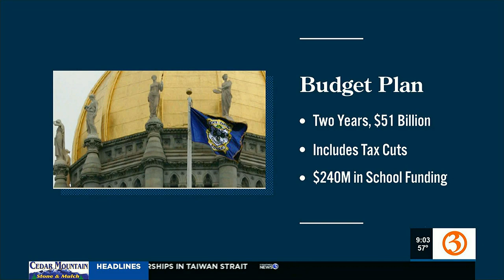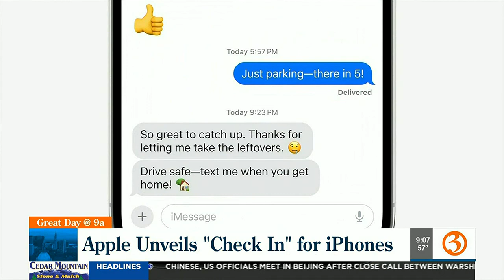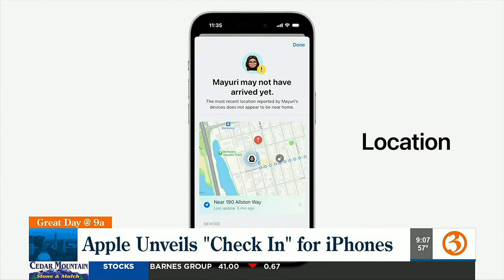Great Day @9a Tuesday headlines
Nicole and Scot show the top stories for Tuesday June 6.